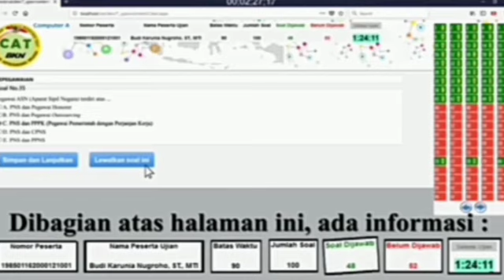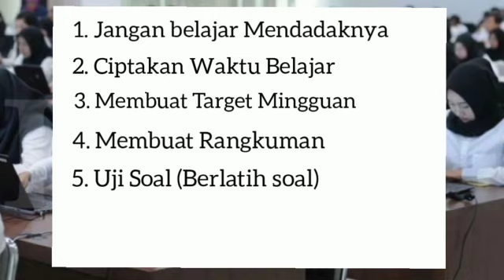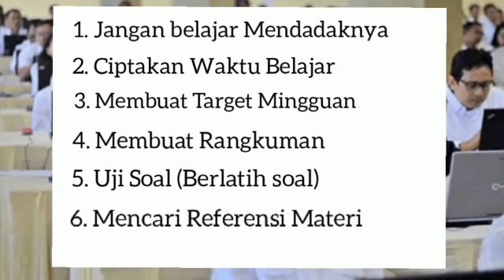Tips Lulus CPNS 2021 | Tes CPNS Sistem CAT | Lulus SKD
dalam video ini merangkum tips Lulus CPNS . semoga video ini bermanfaat